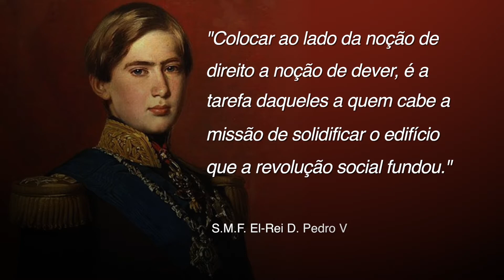S.M.F. EL- REI D.PEDRO V | CITAÇÕES | O2.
S.M.F. El-Rei D. Pedro V, em pleno século XIX, preocupava-se com o exercício de poder dos seus gobernos, fazendo os seus reparos, afirmando amiúde vezes, que o direito devia ser um constante parceiro do dever, pilares fundamentais da democracia que em larga medida parecem esquecidos em pleno século XXI.